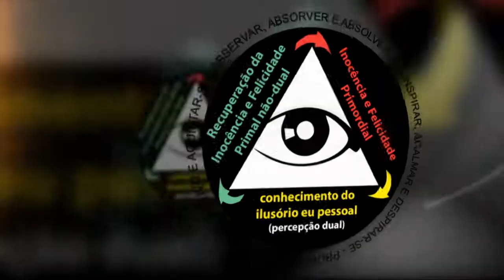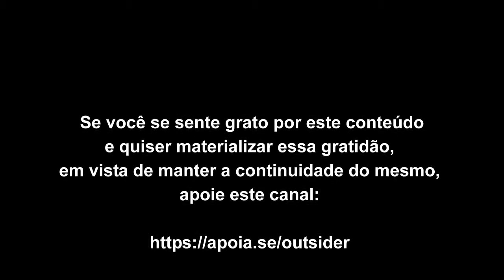Da necessidade de uma emergencial mutação psíquica